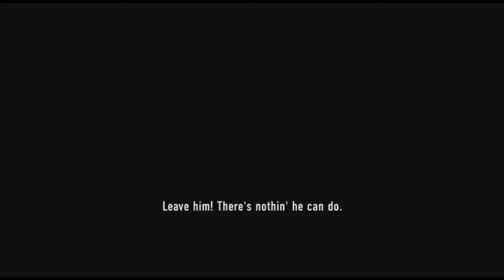Lego Undercover Episode 12